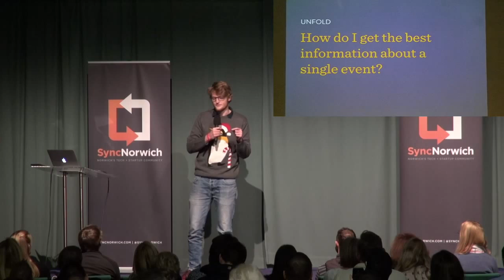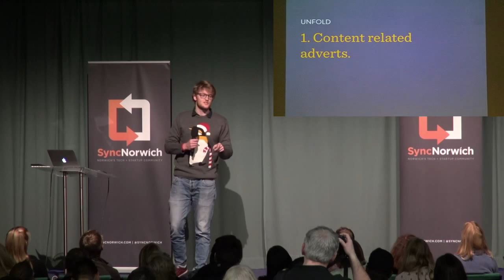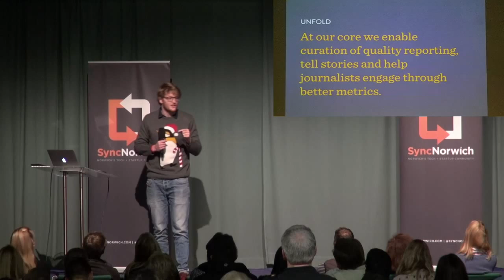Sync the City 2015 The Pitches: Unfold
Unfold – We create quality narratives around events as they unfold.